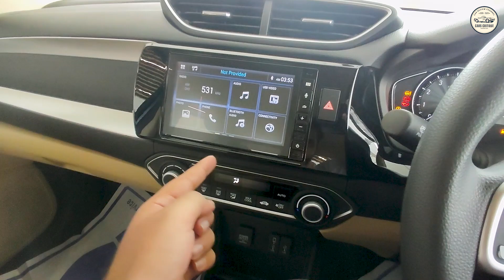Honda Amaze VX CVT 2023 | Dzire की कीमत में HONDA | @9.66 lakh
In this video we’ll walk you through:
- Honda Amaze 2023 VX CVT

*Special Thanks To Prestige Honda*
*Address: Lally Motors Pvt. Ltd. Ground Floor, GT Road Dhandari Kalan Ludhiana - 141010*

TIMESTAMPS
00:00 Intro
00:48 Logo
00:55 Honda Amaze Exterior
02:15 Honda Amaze Boot Space
03:04 Honda Amaze Engine
03:44 Honda Elevate Launched
04:22 Honda Amaze Key
04:30 Honda Amaze Door Look
05:27 Honda Amaze Front Seat
07:38 Honda Amaze Rear Seat
08:43 Outro
09:33 Subscribe & Follow to Cars Critique

Our channel is about Car & Bike Reviews. We cover lots of cool stuff such as Cars & Bike reviews, Ownerships Review and Test drives.

maruti swift dzire review
maruti suzuki
honda civic
honda civic type r
2023 honda civic
honda city
honda city 2023
honda city facelift 2023
honda elevate
pixar
honda amaze
honda navi
honda accord
honda hrv
honda rebel 1100
honda and
honda and sony electric car
honda android auto
honda android auto not working
honda and sony car
honda and toyota
honda and hyundai
honda and hyundai same company
honda and aston martin